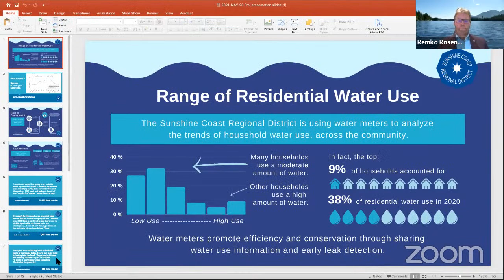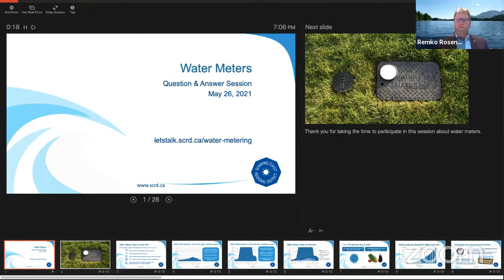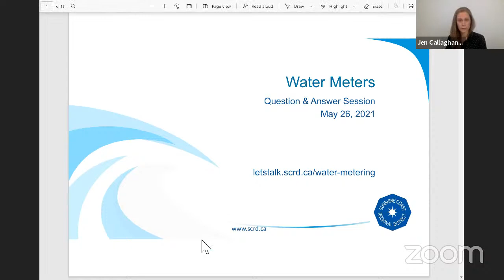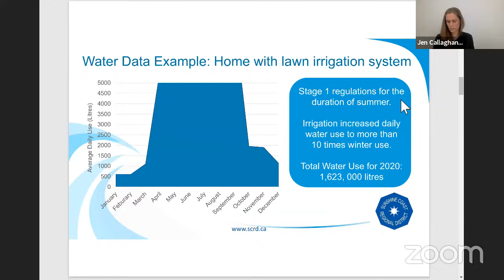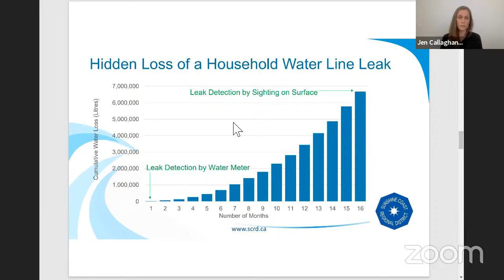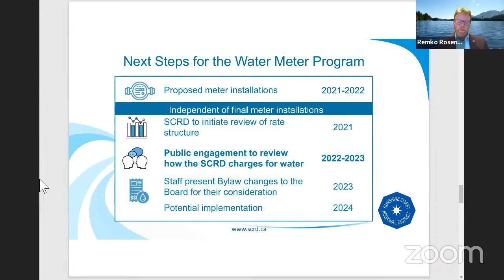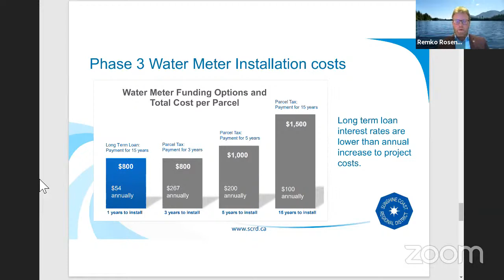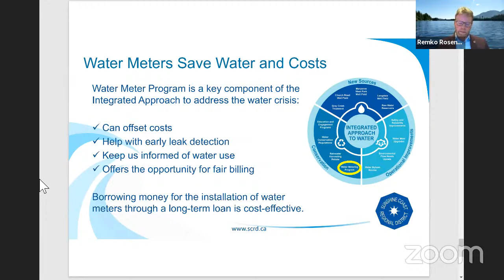May 26, 2021 - Let's Talk Water - Water Meter Program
Water lines, toilets, hot water tanks, and more can spring a leak. The SCRD sends out hundreds of leak notification letters to property owners annually, and a leaking water line can lose more than a million litres of water in a year and potentially cause serious property damage.

Just over half of SCRD residential properties have a water meter. Water meters promote conservation and detect unseen leaks, and are a cost-effective way to improve water supply in the summer.

Five Benefits of a Water Meter Program
1. Access your water use data online.
2. Early notification if you have a leak and guidance on how to fix.
3. Offer the opportunity for fair billing, so we pay for what we use.
4. Lower infrastructure cost to meet water supply during dry periods, compared to only investing in new supply.
5. Achieve the SCRD’s goal of not going beyond Stage 2 water conservation regulations.

The SCRD working to install water meters on every service connection to maximize the benefits of a water meter program.

Join members of the SCRD Board of Directors and staff on Wednesday, May 26 at 7:00 p.m. to find out more.

Agenda

• Welcome and Presentation at 7:00 p.m.
• Question and Answer Session at 7:15 p.m.
• Closing 8:15 p.m.

“Let’s Talk Water” sessions are designed to keep you informed on current projects and initiatives.